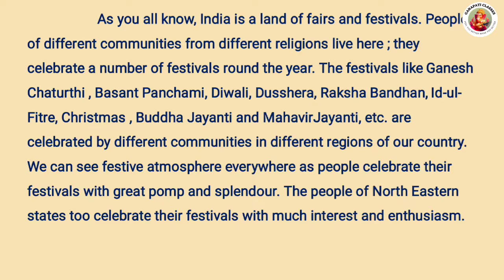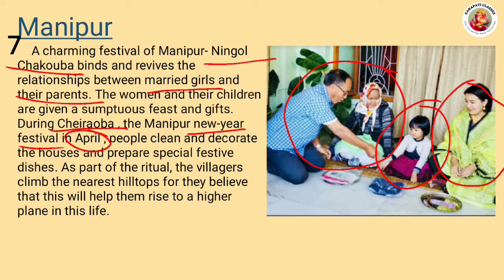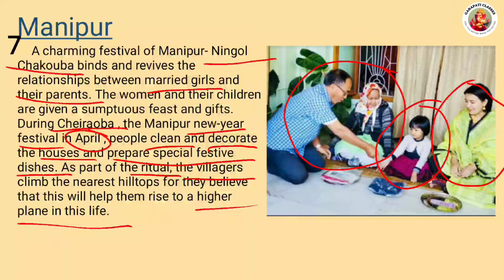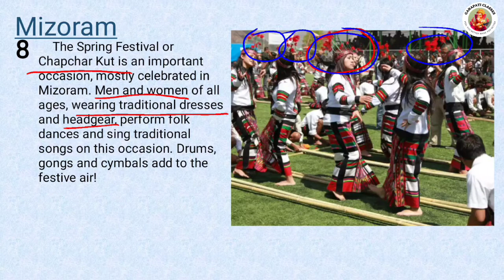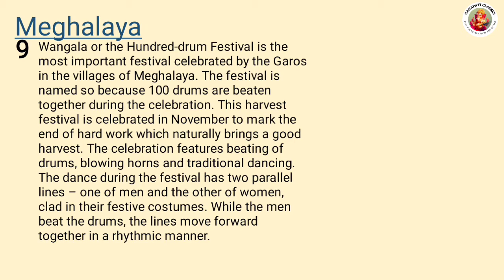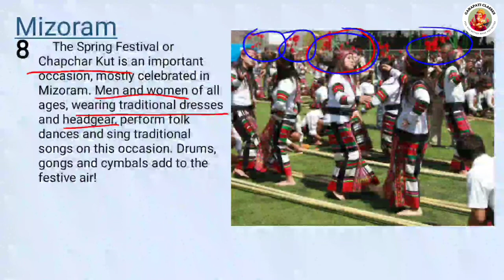Festival of North East India classx bseodisha part4.@ganapaticlasses4763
hey guys this is shashank shekhar.
welcome all to my channel @GANAPATI CLASSES .
this is an official channel for education.
In this video i am discussing about the chapter " Festival of North East india ".